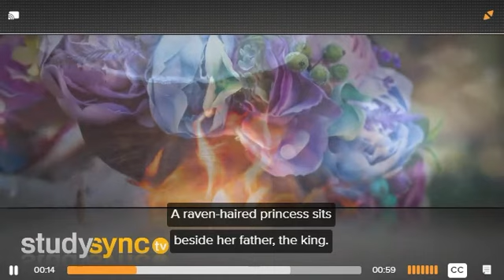Introduction How The Hare Drank Boiling Water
Raouf Mama (b. 1956) is an African folklore writer, storyteller, and English professor. His stories borrow from literary traditions across the world, including America and Latin America. One of Mama’s most powerful literary techniques is the use of anthropomorphism, or giving human traits and characteristics to animals. The idea itself is quintessentially African and clearly evident throughout this particular story. Characters such as Lion, Tortoise, and Hare are all given human traits—including the ability to speak—and a chance to wed the beautiful princess.